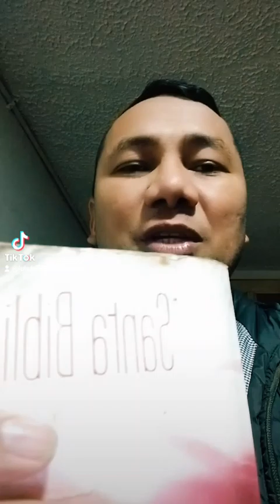está es la verdad blibia 1960